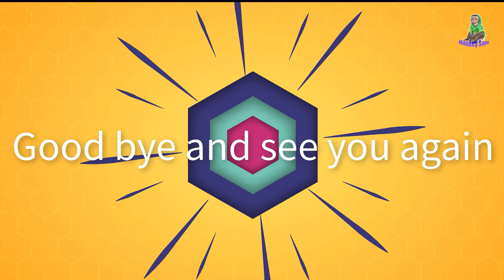Grandpa has fun playing with Monkey baby